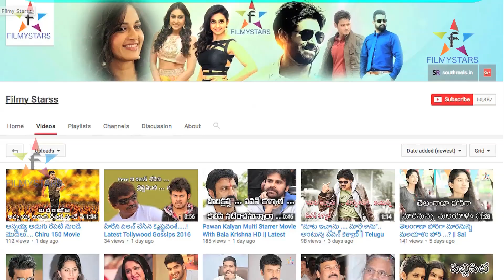పంజా హీరోయిన్ ఇపుడు ఎలా ఉందొ చుస్తేయ్ షాక్ || Filmy Stars